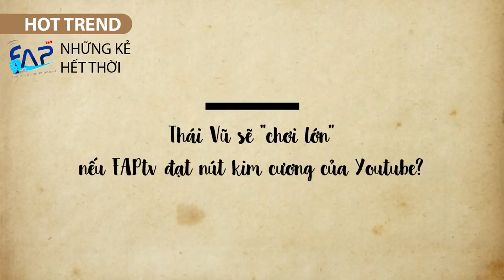FAP TV đạt nút kim cương Youtube, Thái Vũ sẽ "chơi lớn" chi 125 triệu đi du lịch?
HOT TREND | Theo tính toán của đạo diễn Trần Đức Viễn, chỉ vài tháng nữa FAPtv sẽ cán mốc 10 triệu lượt theo dõi, nhận về nút kim cương Youtube. Liệu Thái Vũ đồng ý bỏ ra 125 triệu đồng để ‘ăn mừng cùng đồng bọn’?